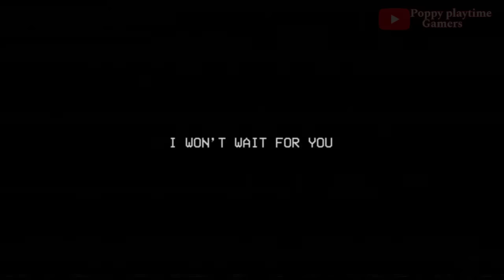Poppy Playtime: Chapter 1 2 3 & 4 - Full Gameplay Walkthrough & ending No Commentary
Poppy Playtime: Chapter 1 2 3 \u0026 4 - Full Gameplay Walkthrough \u0026 ending No Commentary, poppy playtime chapter 3, poppy playtime, huggy wuggy, poppy, poppy playtime chapter 3 full game, poppy playtime chapter 3 gameplay, poppy playtime chapter 4, lets play, poppy playtime chapter 4 trailer, poppy playtime chapter 3 trailer, poppy playtime chapter 2, poppy playtime chapter 1, poppy playtime chapter 4 full game, catnap, poppy playtime chapter 2 full game, poppy playtime chapter 3 full gameplay, poppy playtime 3, full game, puzzle, how to beat, poppy playtime chapter 3 dog day, poppy playtime chapter 4 release, poppy playtime all jumpscares, poppy playtime chapter 4 gameplay, catnap jumpscare, poppy playtime chapter 1 2 3, poppy playtime all chapters, new game, poppy 3, poppy playtime animation, poppy playtime chapter 4 full gameplay, poppy playtime chapter 3 ending, ending, solution, poppy playtime chapter 3 full gameplay playthrough, poppy playtime chapter 3 no commentary, poppy playtime chapter 1 full game, poppy playtime all chapters full walkthrough, huggy wuggy chapter 3, gameplay, poppy playtime chapter 3 mobile, poppy playtime catnap, poppy playtime 3 full game, poppy playtime 3 gameplay, poppy playtime react to, poppy playtime chapter 3 song, poppy playtime song, poppy playtime react to player, catnap death, poppy playtime: chapter 1 + 2 +3 - full gameplay walkthrough, poppy playtime 1 2 3, poppy playtime chapter 123, poppy playtime 123, poppy playtime chapter 1 2 3 full game, poppy playtime 1 2 3 full game, poppy playtime chapter 1-3, poppy playtime chapter 3 walkthrough, poppy playtime chapter 4 fanmade, poppy playtime 4, poppy playtime chapter 4 all bosses, poppy playtime 4 teaser trailer, poppy playtime chapter 4 prototype, prototype 1006, kissy missy, poppy evolution, all chapters, all games, trilogy, the movie, chapter 1-3, chapter 1, chapter 2, chapter 3, secret, how to solve, chase, sequence, poppy playtime chapter 1 + 2 + 3 full game, poppy playtime all 3 chapters in one video, poppy playtime chapter 1+2+3 full gameplay, poppy playtime: chapter 1 2 3 - full gameplay walkthrough no commentary, poppy playtime full game, no commentary gaming, horror game, poppy playtime secrets, mommy long legs spider, poppy playtime full game walkthrough, poppy playtime all chapters full gameplay, poppy playtime gameplay, poppy playtime 2024 gameplay, poppy playtime all chapters gameplay, poppy playtime 1-3 gameplay, poppy playtime chapter 1-3 full gameplay, poppy playtime chapter 3 all collectibles, poppy playtime 3 all collectibles, poppy playtime all chapters all collectibles, poppy playtime full gameplay 100% walkthrough, poppy playtime 100% walkthrough, poppy playtime game, poppy playtime chapter 3 mobile gameplay, poppy playtime 3 mobile, catnap poppy playtime 3, poppy playtime chapter 3 mobile unreal play studio, poppy playtime 1 2 3 4, poppy playtime chapter 1 2 3 4 full game, poppy playtime chapter 1234, poppy playtime chapter 1 2 3 4, poppy playtime 1234, iulitm, huggy, poppy huggy wuggy, chapters gameplay, poppy playtime 1-3 gameplay,
poppy playtime chapter 1 2 3 4 full gameplay free
poppy playtime chapter 1 2 3 4 full gameplay part
poppy playtime chapter 1 2 3 4 full gameplay
poppy playtime chapter 1 2 3 & 4 mobile full gameplay
poppy playtime chapter 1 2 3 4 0
poppy playtime chapter 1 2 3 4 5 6
poppy playtime chapter 1 android
poppy playtime 3 mobile

poppy playtime full game chapter 1 and 2 mobile

what is the playcare in poppy playtime